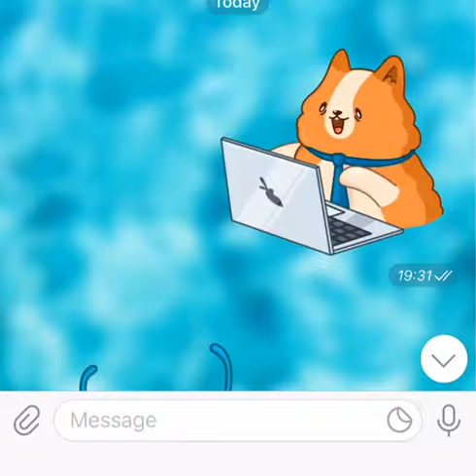Анимированные стикеры в Telegram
Как выглядят новые анимированные стикеры в мессенджере Telegram: